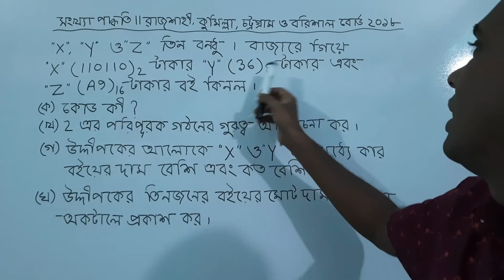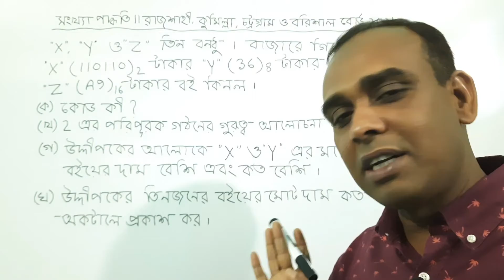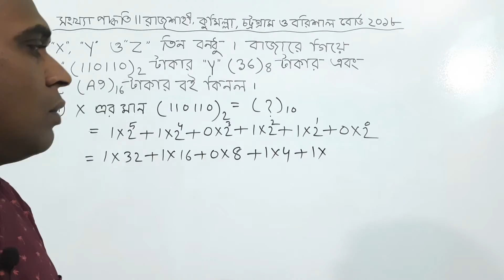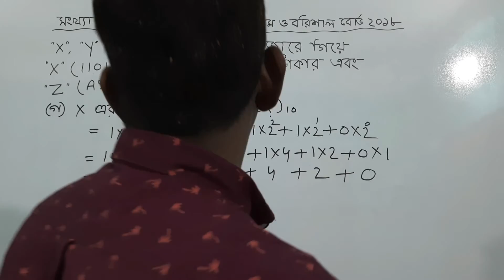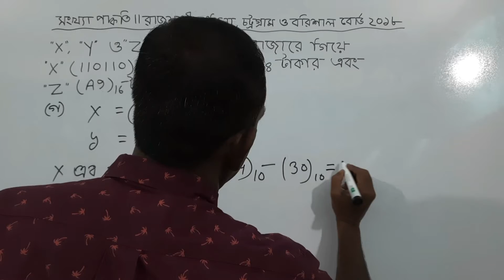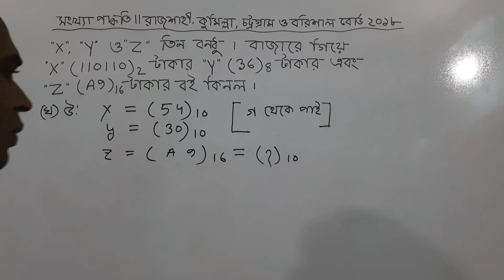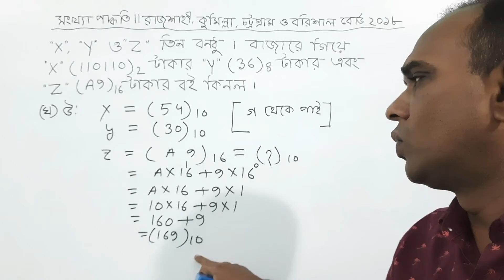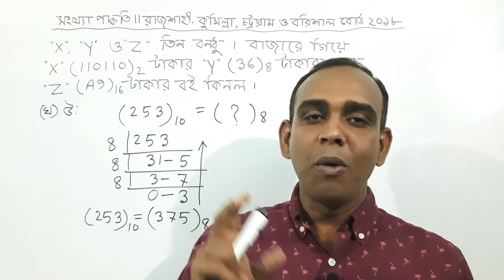রাজশাহী, কুমিল্লা, চট্টগ্রাম ও বরিশাল বোর্ড ২০১৮ || সৃজনশীল প্রশ্নোত্তর | HSC ICT| সংখ্যা পদ্ধতি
In this video I will solve the creative question given by  Rajshah, Comilla, Chattagram, Barisal Board 2018 on number system . The class is explained very easily  hope you can understand.

video creator :
Md. Aslam Hossain

video titles :
Creative question solution Rajshahi, Comilla, Chattagram, Barisal board 2018 on number system